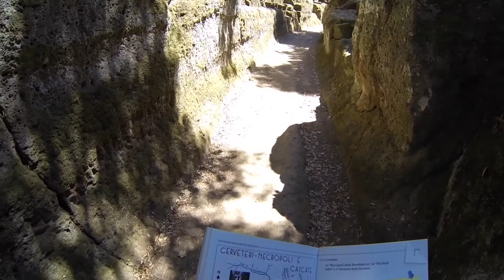Cerveteri Necropoli e Cascate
Una magnifica escursione in un angolo ancora selvaggio e ricco d'acqua, con partenza dall'area archeologica della Banditaccia, sino alla Cascata del Moro, lungo la lussureggiante valle del Fosso delle Ferriere, tra tombe etrusche, vie cave e natura incontaminata.

Il Sentiero delle Cascate sui Monti della Tolfa è un percorso che collega il paese di Cerveteri con quello di Castel Giuliano, seguendo il Fosso della Mola tra boschi, cascatelle, pascoli e campi coltivati.

Il percorso è piuttosto lungo (circa 8 chilometri l’andata ed altri 8 il ritorno) e non è difficile sbagliare, noi infatti ne abbiamo percorsi più di 18 perché ad un certo punto abbiamo imboccato un sentiero che portava verso Monte Abbatone e ci ha fatto perdere un po’ di tempo. Anche se stavamo seguendo l’itinerario su una guida abbiamo avuto qualche problema.